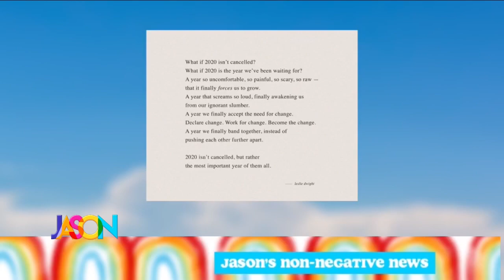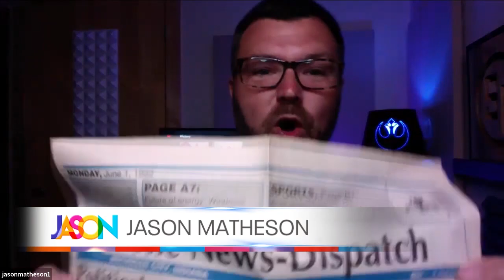June 9th, 2020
We're chatting with our friend, The Thrifty Traveler about what travel could look like when the pandemic is over plus Jason had a very important conversation with Chef Justin Sutherland.